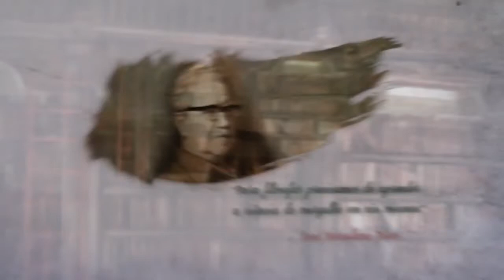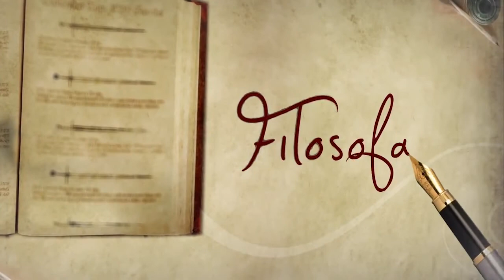Filosofando Emmanuel - Parte 3/3 (06/10/2014)